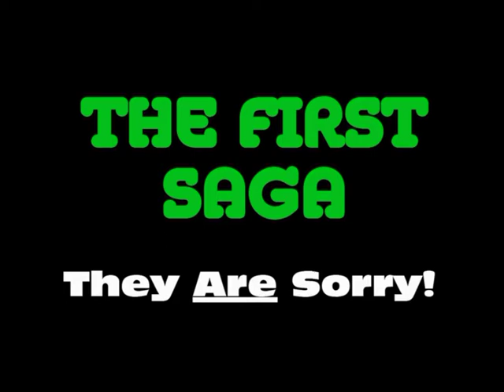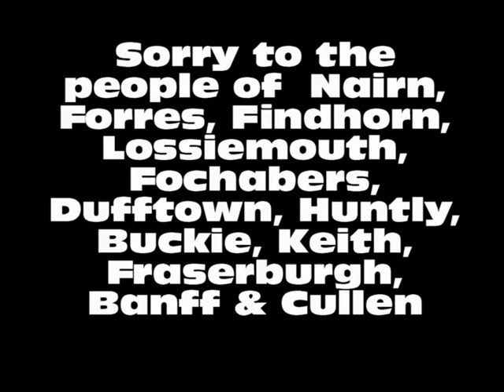Timid Vikings - The First Saga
A group of timid Vikings visit towns in the North East of Scotland to apologize for the actions of their ancestors in the tenth century.